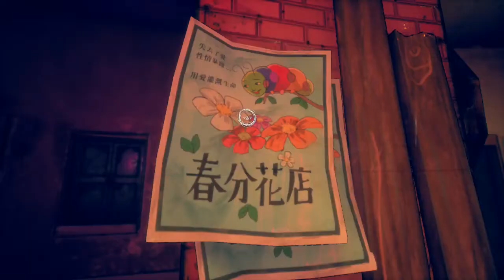HalfLight Gameplay #4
HalfLight Gameplay